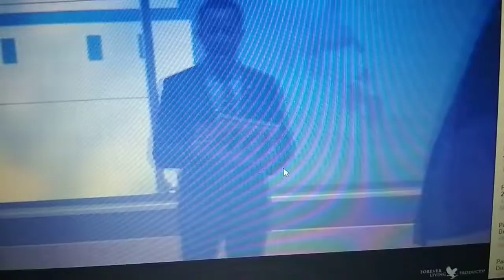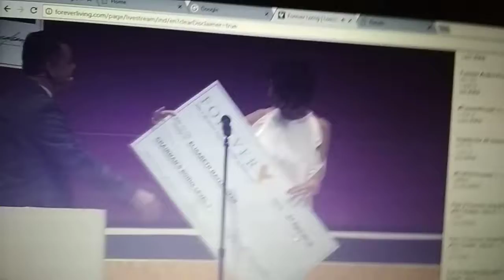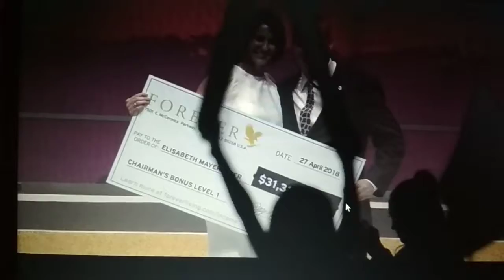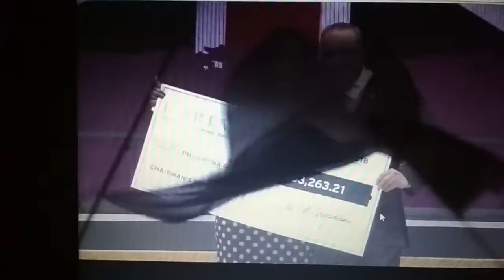Golobal Rally 29 April 2018 forever Living producs